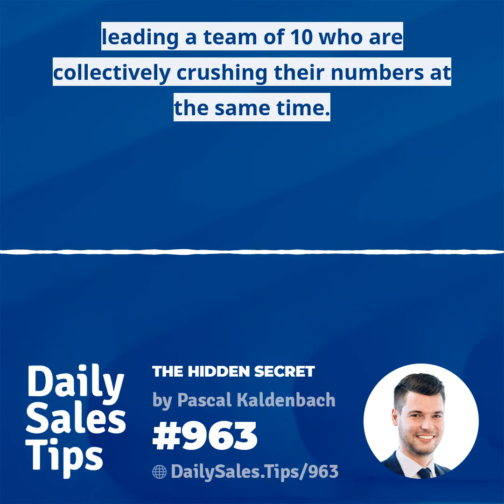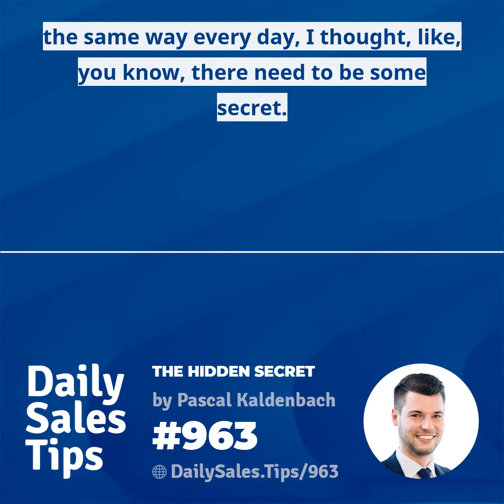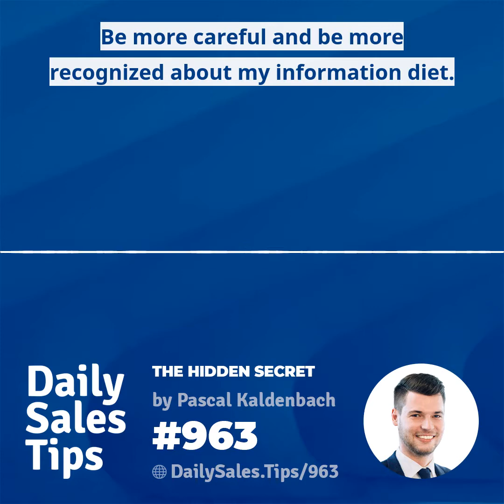963: The Hidden Secret - Pascal Kaldenbach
"Because you need to understand there is no hidden secret in sales" - Pascal Kaldenbach in today's Tip 963

Are you still looking for the hidden secret in sales?

Join the conversation at DailySales.Tips/963 and check out the full interview with Pascal!